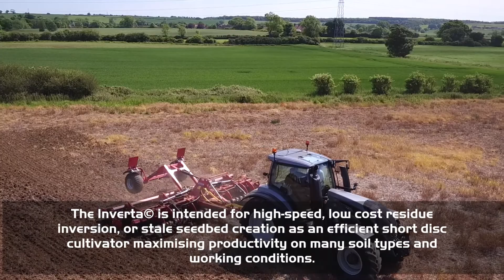Proforge Inverta® Short-Disc, Speed-Disc Harrow Cultivator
The Inverta® is designed for hi-speed, low cost residue inversion, or stale seedbed creation.
Boasts class-leading 560mm (22”) discs and bearings.
A very versatile machine with many options to make this suitable for many soil types and types of working conditions.

    Models include – 2.7m, 3.0m 4.0m & 4.5m, 5.0m & 6.0m folding.
    All sizes from 3m available as mounted or trailed.
    All folding models have a transport width of under 3m.
    Lighting kit as standard with all folding models.

Optional Extras
    Hyd. Front levelling boards available fitted only to trailed machines.
    All models can be specified with a Rubbabond™ Toothbond or DiscBond™ l Packer.
    Drill hitch
    Hyd. Disc Depth Control